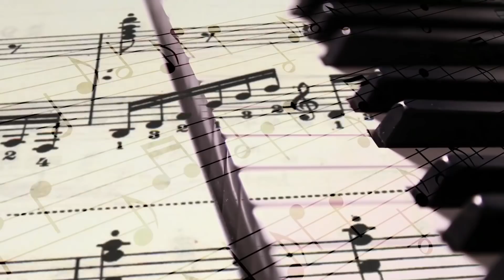Uma Breve Pausa - Glória (Comunidade Shalom)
Olá amigos de Uma Breve Pausa! Ju Moraes e o Coral CN ensinam a música 'Glória' da Comunidade Católica Shalom.